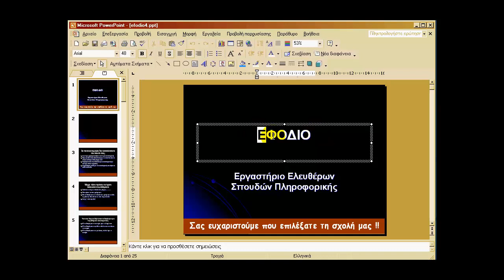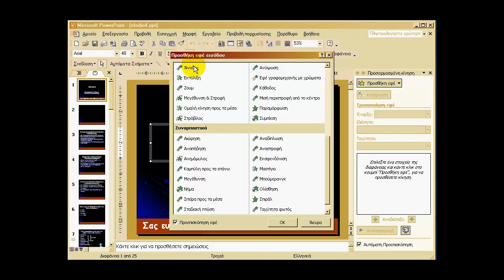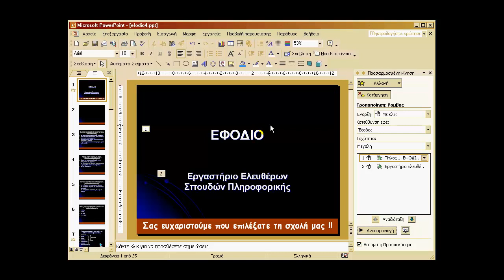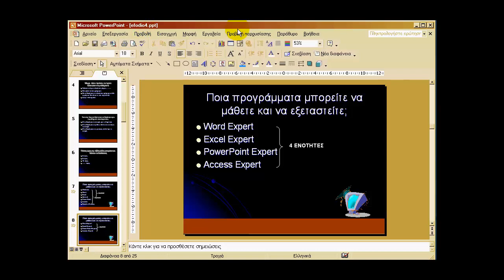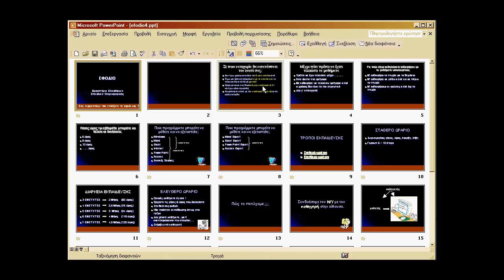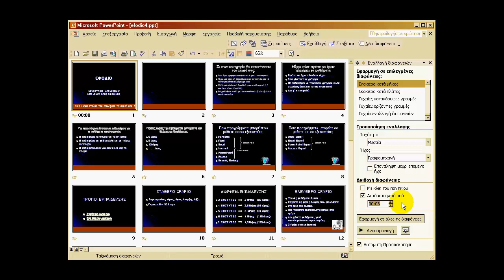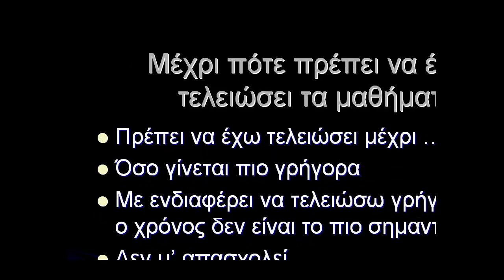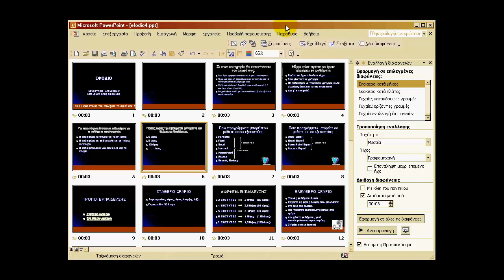Power Point Tutorial 19 Εφέ προβολής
Εφέ προβολής